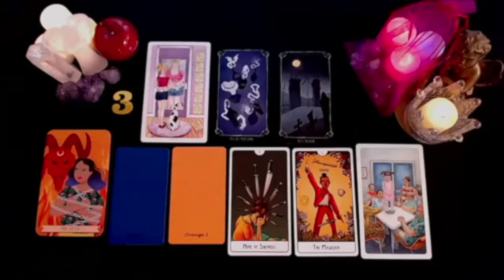VIRGO❗️NOBODY ELSE WILL TELL YOU THIS, SO I WILL… ⚠️THINGS ARE GETTING SERIOUS🔮 JUNE 2024 READING